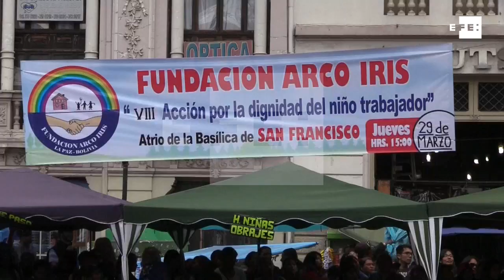Artistas y autoridades lustran los zapatos a pequeños limpiabotas bolivianos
La Paz, 29 mar (EFE).- (Imágenes: Gina Baldivieso y Martín Alipaz) Autoridades, artistas y presentadores de televisión de Bolivia lustraron hoy los zapatos a cerca de medio centenar de niños trabajadores, muchos de ellos limpiabotas, emulando el Lavatorio de Pies de Jesús a sus discípulos.